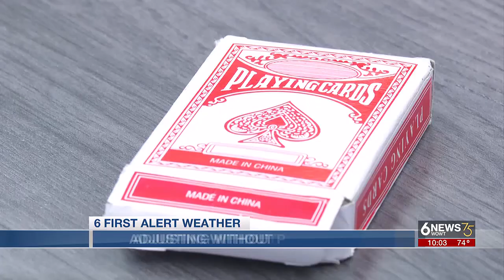Carter Lake residents seek refuge during power outage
Without power, residents in Carter Lake sought refuge at the Carter Lake Community Center.